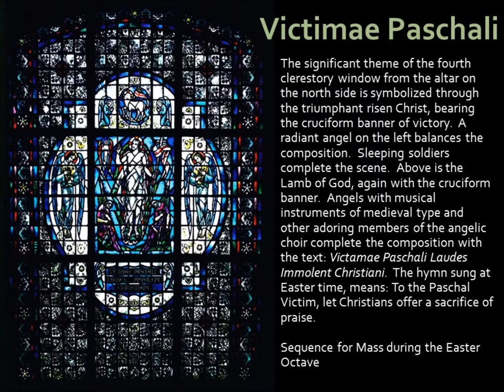Victimae Intro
The Singing Windows
St. Cecilia Cathedral, Omaha, Nebraska.  Eight clerestory windows.
Created by Charles J. Connick of Boston, Massachusetts.

Descriptions from:  The Beauty of Thy House: The History, Art and Architecture of Saint Cecilia Cathedral Omaha, Nebraska, Thomas A. Kuhlman